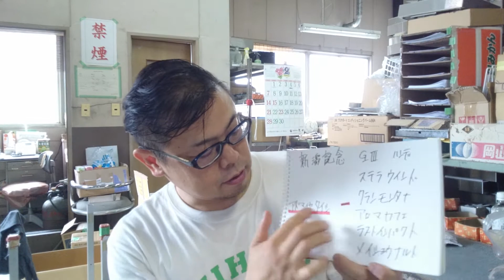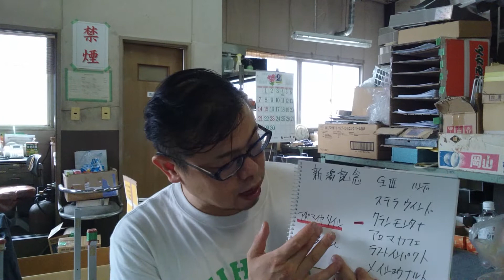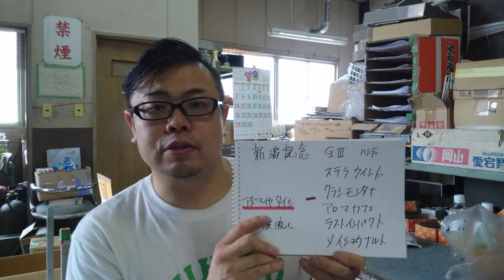馬基地ＴＶ(ひらめき予想) 第50回 新潟記念 GⅢ (2014*9*7) No.22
注目馬は、ステラウインド